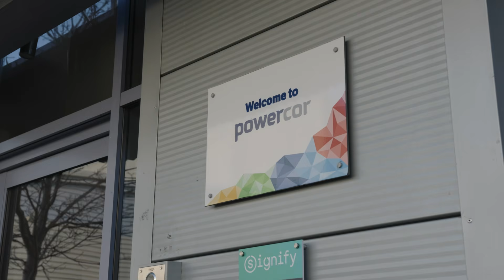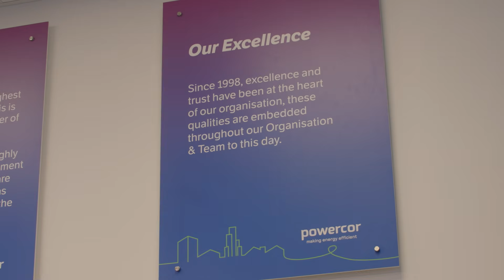Skills and Safety for an Electrified Future | PowerCor | Electrifying our Future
Learn more about the digital series created in collaboration with Content With Purpose, 'Electrifying our Future', at 🔗  contentwithpurpose.co.uk/eca/electrifyingourfuture